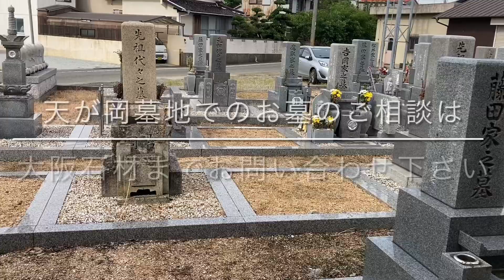天が岡墓地（神戸市西区）のご紹介。神戸市のお墓、霊園案内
神戸市西区の共同墓地、天が岡墓地のご紹介

天が岡墓地のご紹介ページはこちらです

神戸市・明石市・加古川市・稲美町・播磨町・芦屋市・西宮市・宝塚市・尼崎市・川西市・伊丹市・三木市・小野市・加古川市・姫路市・三田市その他兵庫県全域でお墓の建立やお墓じまい、戒名彫刻、お墓のリフォーム、お墓の引越しをお考えの際は、大阪石材神戸支店までお申し付け下さい。